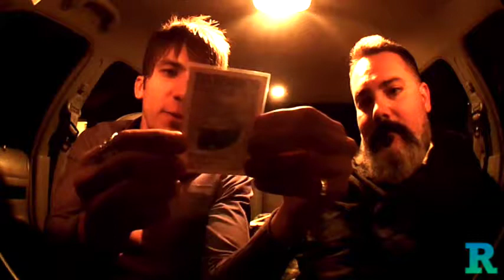1990s Inserts, Rookie Cards, and Other Bargain Gems | Ep. 18